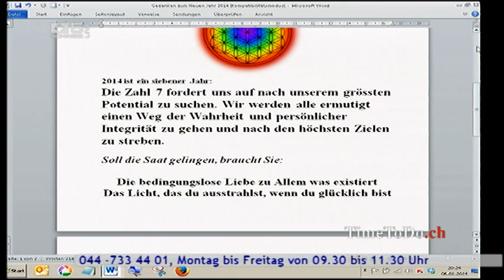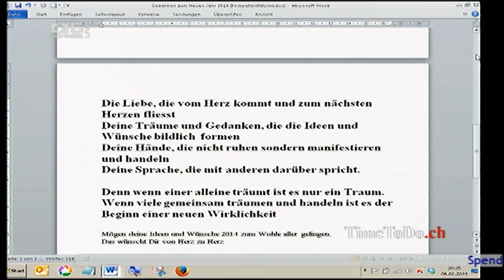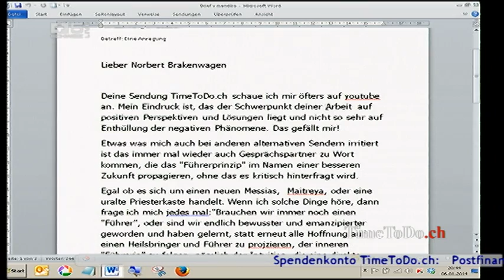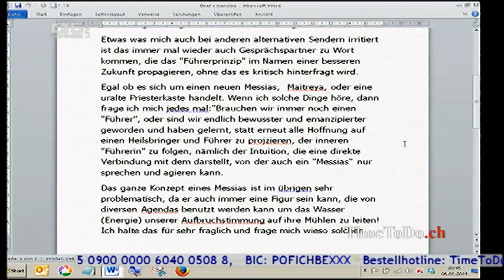TimeToDo.ch vom 06.01.2014, Das neue Jahr - Wünsche, Träume, Hoffnungen, Ziele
Thema: TimeToDo.ch bedankt sich bei allen Zuschauern, allen Helfer, Unterstützer und Mitarbeiter, dem gesamten Team. Ohne Euch wäre alles nichts! Wir können bewegen, wenn wir aus der Liebe heraus handeln, gemeinsam zum Wohle aller. Packen wir's an, jetzt. Unsere besten Wünsche für eine lebenswerte Zukunft Ihr TimeToDo-Team.